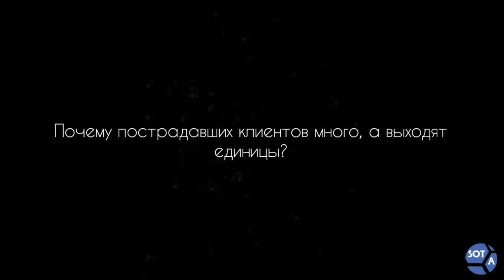«Государственные банки и биржа СПБ обкрадывают своих клиентов!» Продолжение ВТБ-эпопеи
Пострадавшие клиенты из СПБ встретились с представителями Банка

Встреча проходила в формате вопрос-ответ 28 октября. Каждая из сторон представила свою картину происходящего. Кратко о том, почему клиенты хотят мировой огласки этого дела, какие требования у них к ВТБ Банку, и почему, по их мнению, они оказались в этой ситуации — в нашем репортаже.

3 марта этого года Банк ВТБ заблокировал доступ к иностранным ценным бумагам, принадлежащим клиентам. Они считают, что банк нарушил 35 статью Конституции, лишив их права пользоваться и распоряжаться своим имуществом.

А 21 октября в Санкт-Петербурге и Москве прошла акция инвесторов ВТБ. Люди вышли к главным офисам банка двух столиц и требовали возврат денег.